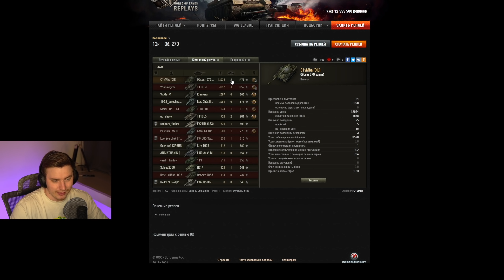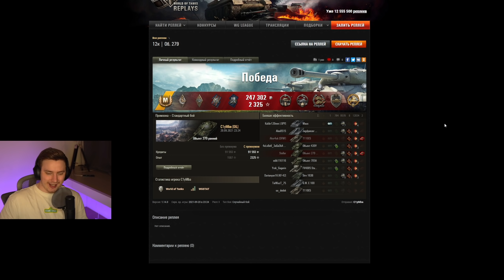ОН СНОВА НАСТРЕЛЯЛ 12 000 УРОНА! ЖЕСТЬ...